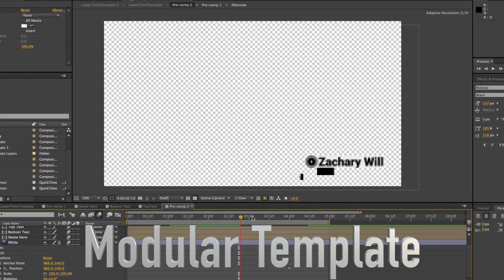Free After Effects Template Lower Thirds